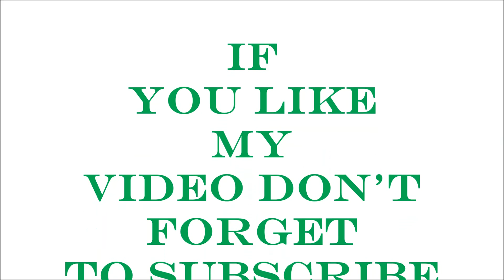FLOWERS IMAGE,PART-2.ফুলের ছবি ,নং-২.